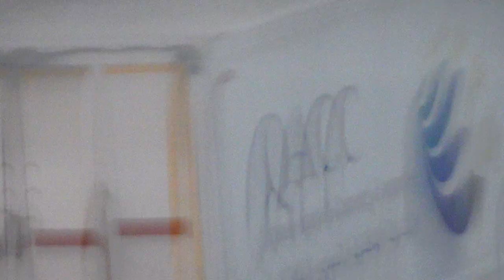Cargo and Luggage Off Loading from the Plane at Hamad International, Doha, Qatar